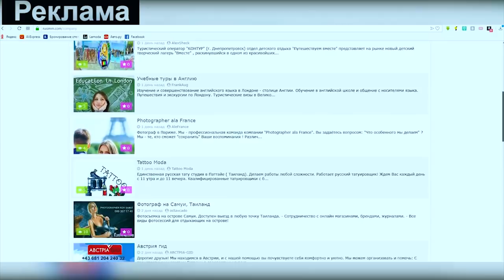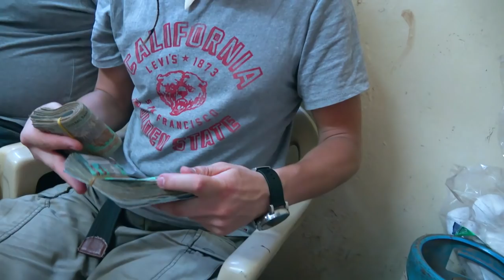20 лет под санкциями США - Судан. ХАРТУМ. Черный рынок.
20 лет под санкциями США - Судан. Хартум. Черный рынок валюты.

Мы заехали в Хартум с юга. Страна специфическая, но достаточно интересная. Основное население - арабы.

Предпоследняя страна Африки, которую мы посетили в трансафриканской экспедиции - Судан. Страна, переживающая санкции США с 1997 года.

Госдепартамент США говорит, что Судан - страна посещение, которой является нежелательным. В стране до недавнего времени велись военные действия. Правда только на спорных с Южным Суданом землях - в Дарфуре.

Страна где существует полноценный черный рынок валюты, а обмен доллара США за пределами банков - уголовное преступление! Все это делает путешествие в Судан интересным и увлекательным!

Как вы понимаете, нам необходимо было не только произвести обмен долларов США на Суданские фунты, но и избежать ареста, со стороны бдительных полицейских.

А в дальнейшем ужесточены, после отделения Южного Судана от северного и непрекращающегося спора в районе Дарфур. В результате доллары (и остальная валюта) оказались, практически, вне закона в Судане и там сформировался черный рынок валюты.

Африка, санкции США, Россия, госдеп США, Хартум, Дарфур, Россия санкции США, черный рынок валюты.

Там совсем нет туристов, как и самого туризма. А все туристические достопримечательности Хартума - очень условны. Хотя в Судане очень много достопримечательностей.